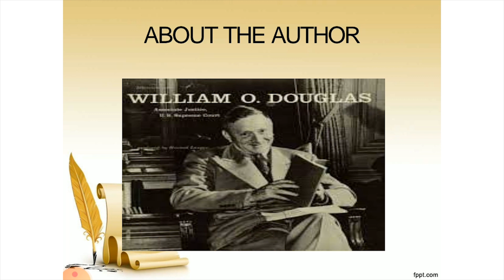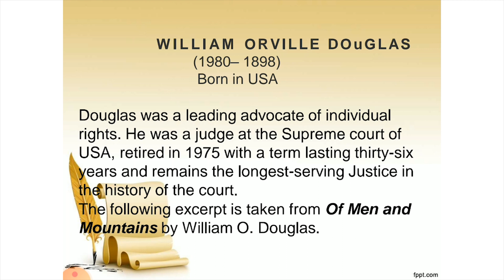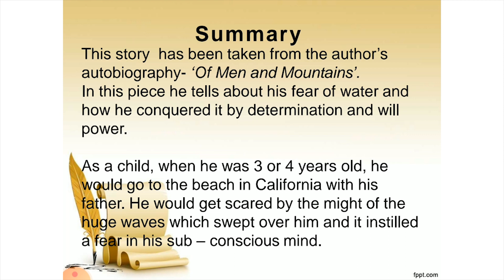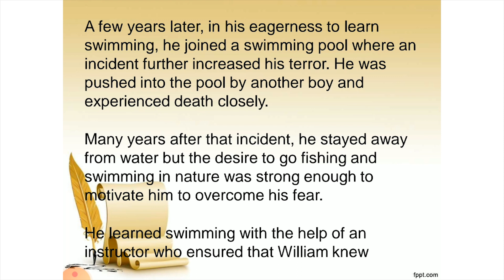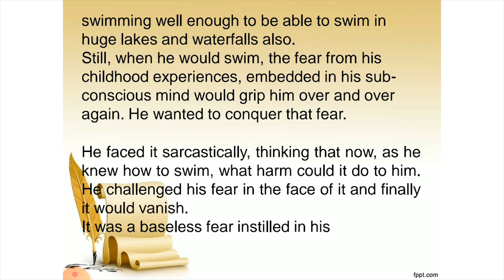Deep Water Class 12 English || Easy & Detailed Hindi Explanation || Full Chapter 3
By Shubham Gupta Sir